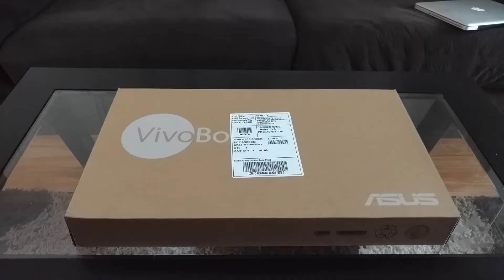ASUS Vivobook F510UA: Unboxing and first thoughts - SERIES PART 1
Here are some M.2 SSD drives I recommend:
- Crucial SSD
- WD SSD

M.2 mounting screw:

I spent A LOT of time filming and editing this free video so please THUMBS UP and COMMENT if you found it helpful :-)

If you are new to my channel, my name is Erik and I really enjoy creating videos that help and entertain others. Negativity will not be tolerated, and you will be blocked. Positive vibes only.

Camtasia is the best screen recorder and video editor you can get, I use it and love it, check it out here:

I use VidIQ to help set up and make my YouTube channel awesome, check it out and sign up